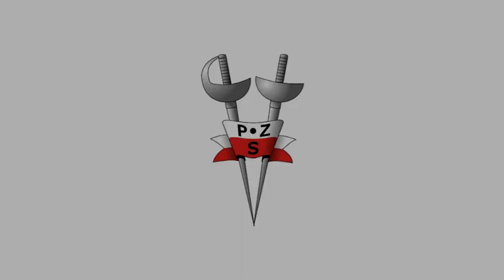Info Floret - Ogólnopolska Olimpiada Młodzieży 27-28.06.2021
Ogólnopolska Olimpiada Młodzieży
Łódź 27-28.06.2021